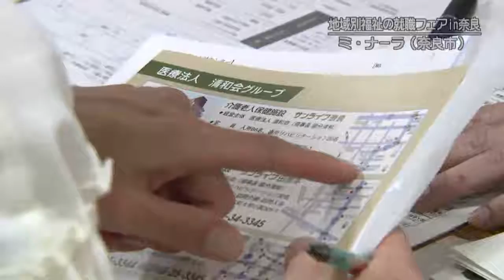20191203-01 地域別福祉の就職フェアｉｎ奈良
福祉や介護の仕事を
知ってもらい就職につなげようとするフェアが奈良市で開かれました